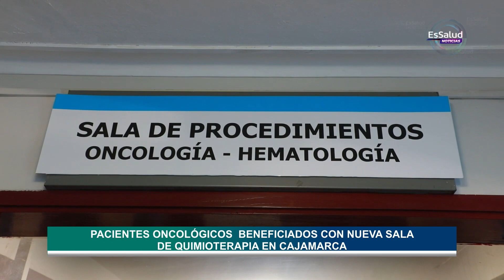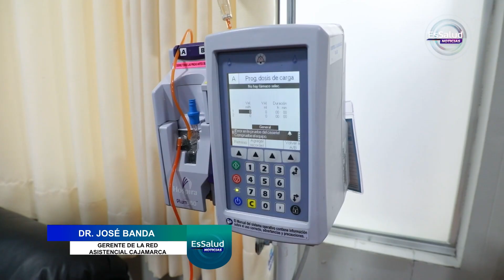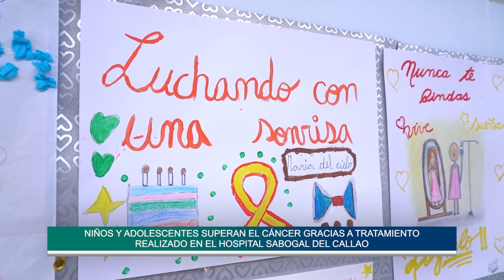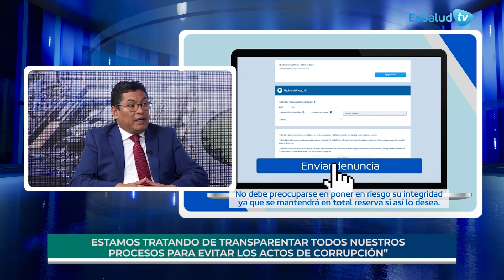🔵 ESSALUD TV | EsSaludNoticias - Edición especial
Somos el Seguro Social de Salud del Perú.
Atención y orientación al asegurado.